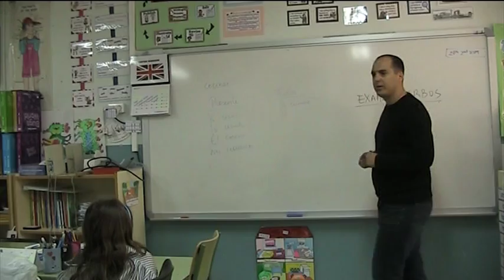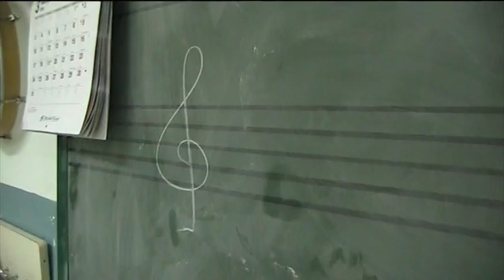El misterio de la Escuela Aeso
Curmetratge realitzat pels alumnes de 4t el curs 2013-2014 a l'escola Aeso.

1r premi al festival de cinema Mostremp en la categoria infantil